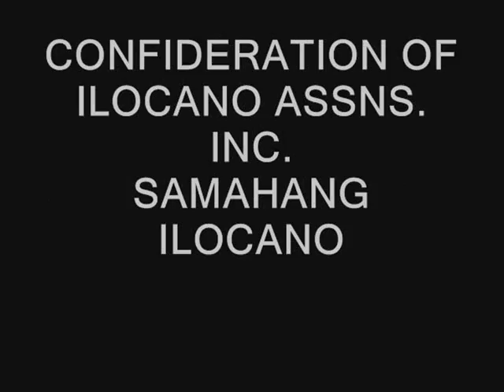CIASI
mag taga uc na
CIASI 100% KABAGIS
AGBIYAG TAYO AMIN